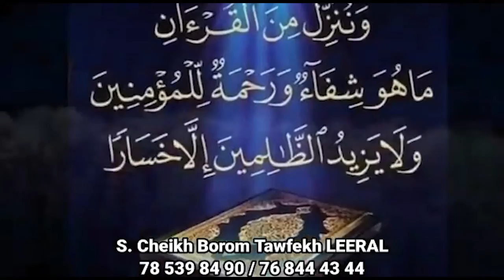Journée de lancement de la Formation des lutteurs aux parcelles assainies, Bamba Mboup s'explique